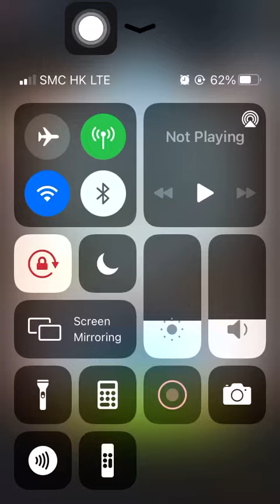Stage 1459 Aggretsuko: Short timer Strikes Back! 烈子 Puzzle Gameplay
Bevanu